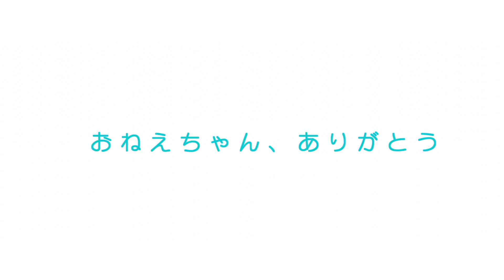【キーワード＝かどまつ】わたしたちの年賀状ムービー＃いとこへの年賀状 byチームシンデレラ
【わたしたちの年賀状ムービー】いとこへの年賀状
›わたしたちの年賀状ムービーキャンペーン
ムービーを見て、豪華お年玉を当てよう♪